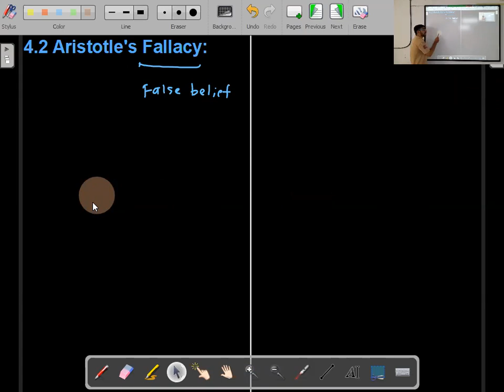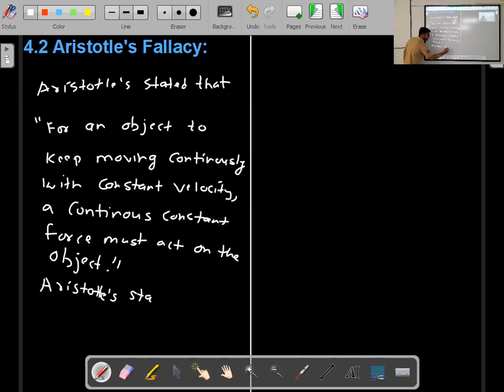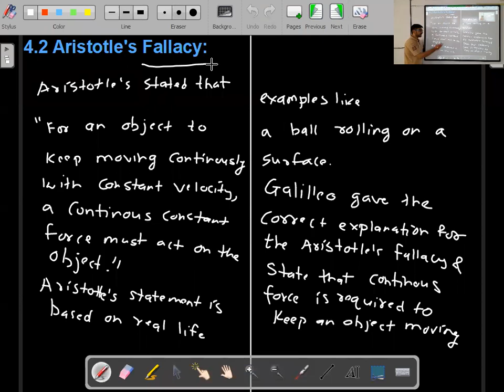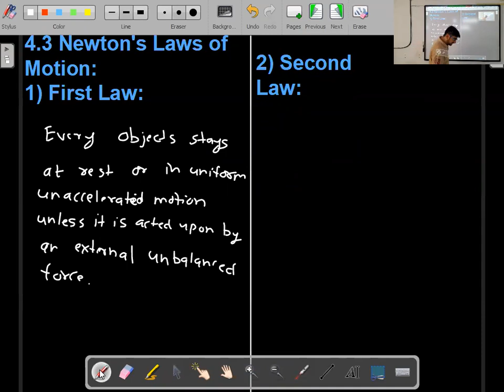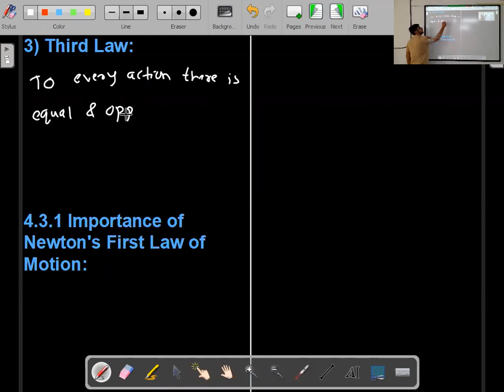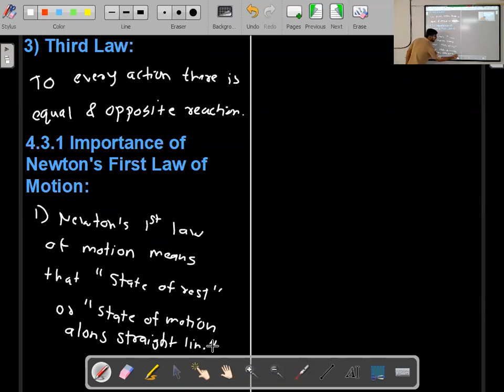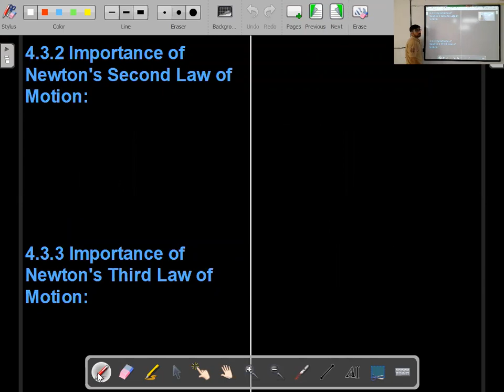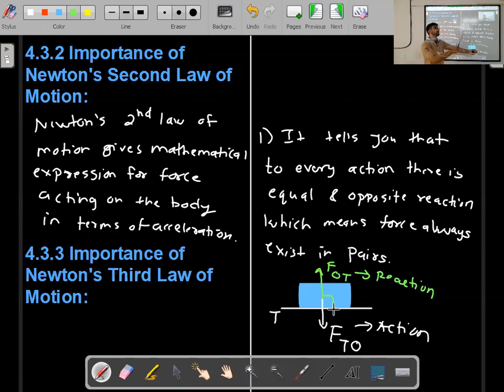Laws of Motion Lecture 2